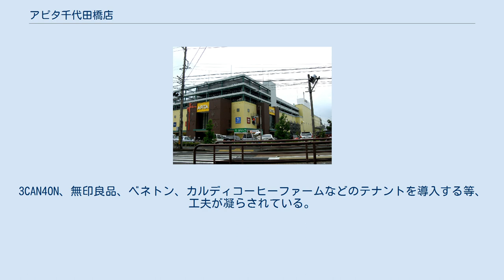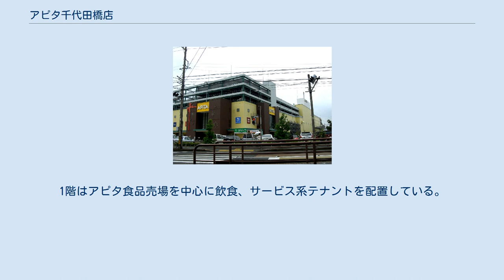アピタ千代田橋店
アピタ千代田橋店（アピタちよだばしてん）は、愛知県名古屋市千種区千代田橋にある、ユニー株式会社のGMS型ショッピングセンターである。
 1979年10月、中部旭紡績跡に建設・開店したユニーの郊外型ショッピングセンター、「サンテラス千代田橋」を2004年9月に建て替えた大型ショッピングモール。
イオンナゴヤドーム前ショッピングセンター（現・イオンモールナゴヤドーム前）の進出に対抗する為、売上好調だった旧店舗を一旦閉店し、競争力アップを図った。
3CAN4ON、無印良品、ベネトン、カルディコーヒーファームなどのテナントを導入する等、工夫が凝らされている。
旧ハートビル法の認定を受けたハートビル店舗である。
 2012年1月30日、食品循環資源の再生資源化の取組みなどの理由で、 (財) 日本環境協会より、エコマーク商品 類型 NO.501「小売店舗 Version1.0」の第1号店舗として、同店が認定を受けている。
 建物の地下1階、4階、5階、R（屋上）階は駐車場で、1階〜3階が売場である。
各階北側がアピタ千代田橋店、南側が専門店街となっている。
 3階はアピタ日用品、アミューズメント、フードコートが入居している。
2階はアピタ衣料品売場や衣料品テナントがある。
1階はアピタ食品売場を中心に飲食、サービス系テナントを配置している。